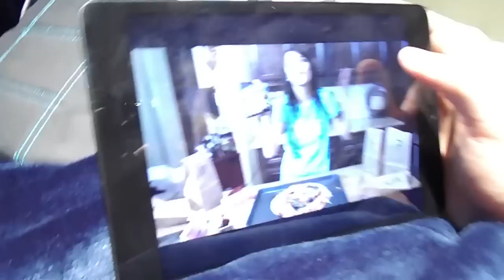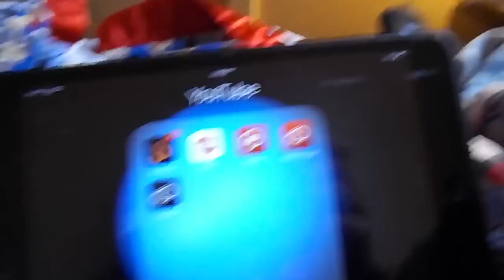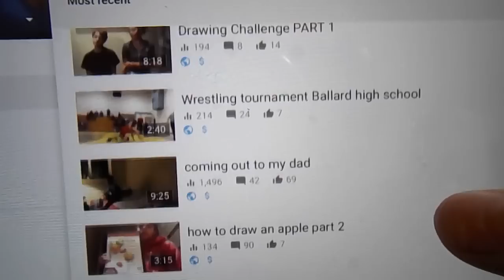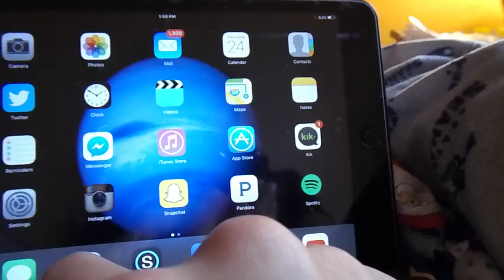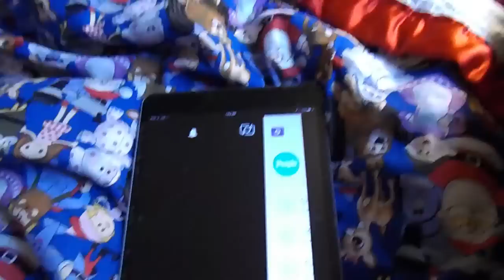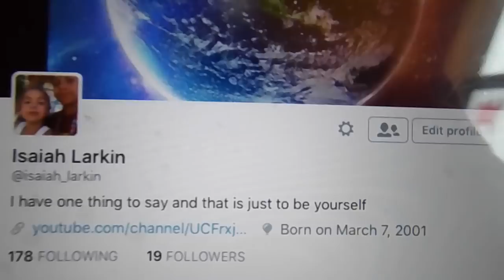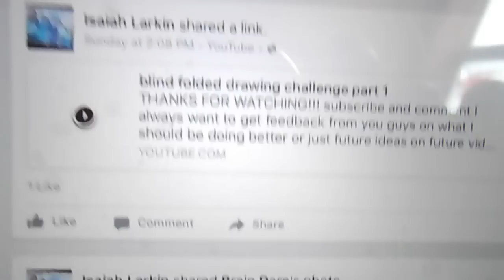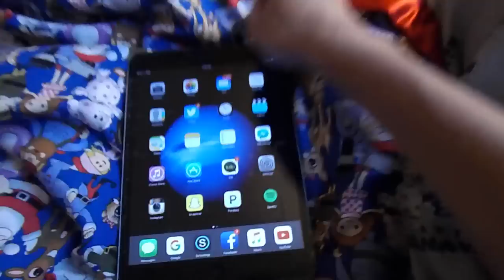christmas eve day vlog PART 1